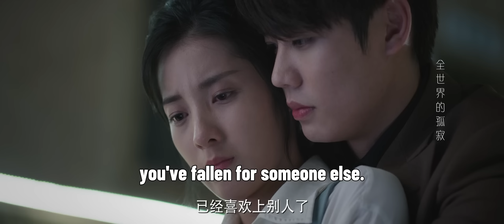The president saw the girl going on a blind date with man,he pushed Cinderella against the wall!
YLWHAN